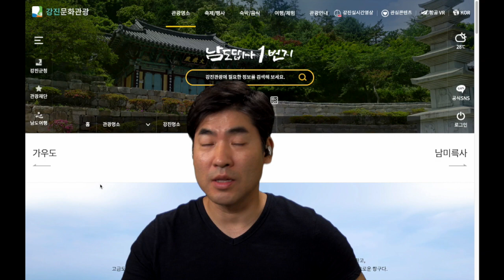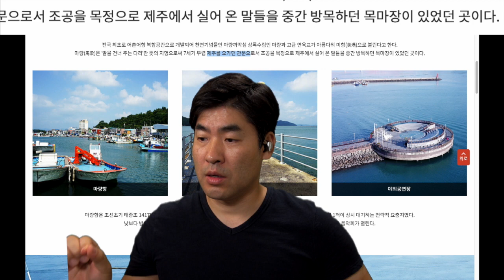이런곳이 있다니...마량에 나도 가고싶다 (feat. 김현진)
재밌게 봐주세요. 그리고 흔적 남겨주세요~